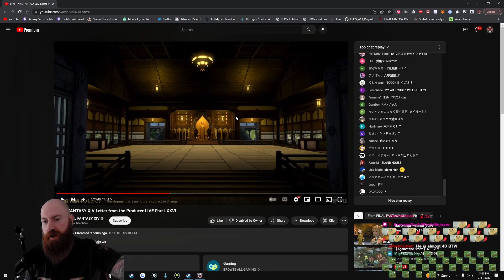This is too much cringe for a proper title